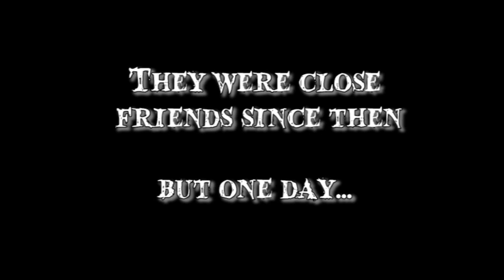Eight Legged Noobs -Part One- The Kidnapping(A Halloween Special)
A dude's friends(Jan Eduard) gets kidnapped by giant Eight Legged Noobs. Her friend(Z Tres Z)
actually cares enough about this person to save her from the evil dudes :D